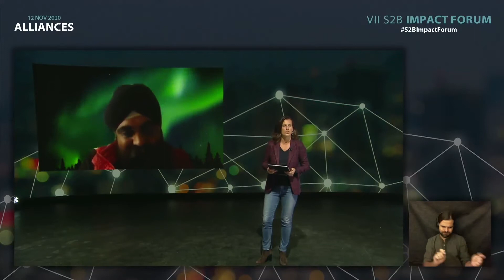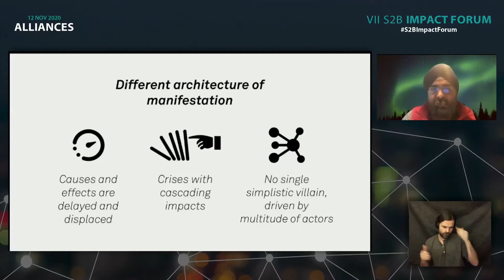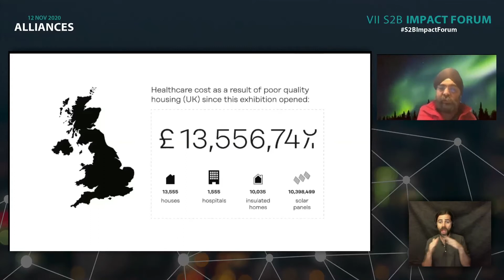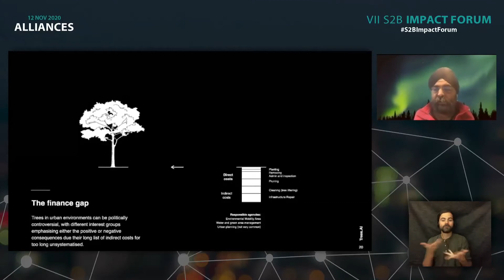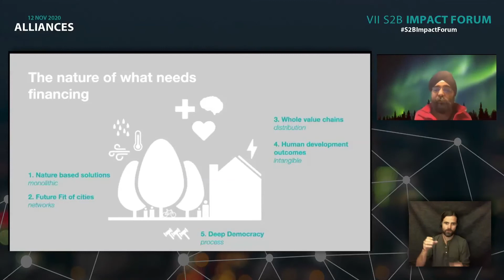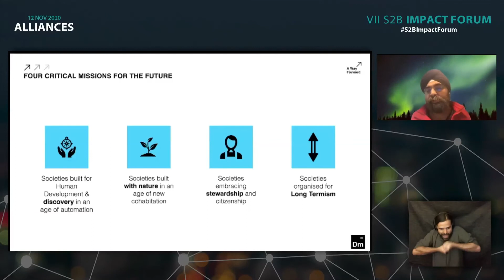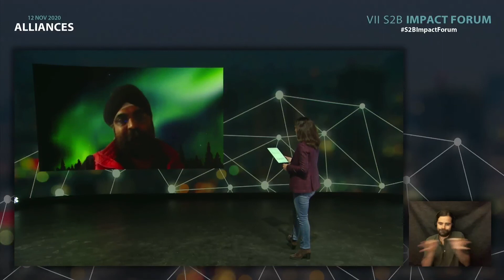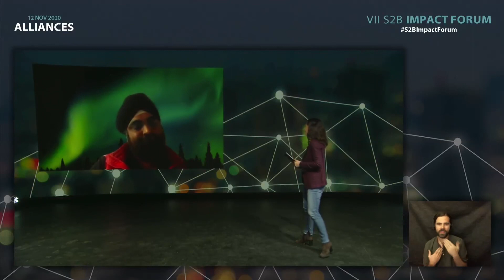Indy Johar: Rebuilding de Public Sector to Boost the Impact Economy | VII S2B Impact Forum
En su objetivo para descubrir, diseñar y desarrollar la "materia oscura" institucional, Indy Johar reivindica el papel de las ciudades y lo que él llama la "revolución aburrida". Gobiernos que restauran y permiten la transición de las sociedades en respuesta a la revolución tecnológica y el colapso climático a través de contratos inteligentes descentralizados, participación distribuida y democrática. Las preguntas giran en torno al impacto colectivo: ¿Qué se necesita cambiar a través de políticas y regulaciones, finanzas y datos, gobernanza y cultura organizacional? ¿Cómo financiar el cambio sistémico, los modelos financieros, la infraestructura colaborativa global y cómo crear datos e IA al servicio del bien social?